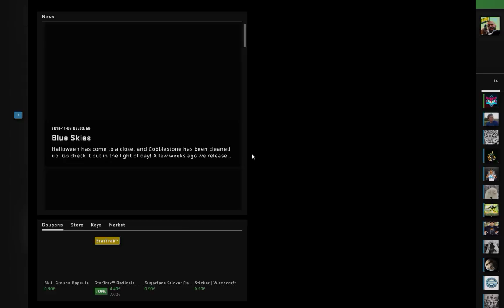Counter Overwatch Global Cheats